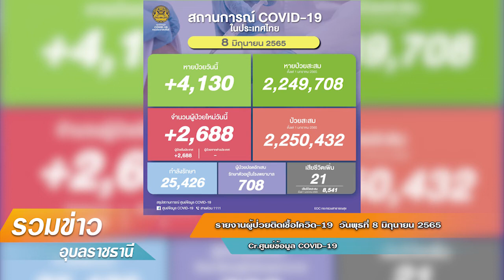รวมข่าวอุบลฯ ประจำวันที่ 8 มิถุนายน 2565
1. รายงานผู้ป่วยติดเชื้อโควิด-19  วันพุธที่ 8 มิถุนายน 2565
2. นายกฯ เตือน อย่าชะล่าใจ สถานการณ์โควิดดีขึ้น ทุกคนยังต้องดูแลตนเอง
3.ศธ.แจง ไม่บังคับชุดลูกเสือ-เนตรนารี ยืดหยุ่นใช้แค่สัญลักษณ์ได้
4.หอการค้าจังหวัดอุบลราชธานีเร่งขับเคลื่อนโครงการพัฒนาริมฝั่งแม่น้ำมูล
5.อุบลฯ  มีมติที่ประชุมเห็นชอบ กำหนดชื่องาน “แห่เทียนพรรษาจังหวัดอุบลราชธานี  ประจำปี 2565 / 121 ปี ” ทวยราษฎ์ใฝ่ธรรม งามล้ำเทียนพรรษา
6. กรมสรรพากรเตือนอย่าหลงเชื่อมิจฉาชีพแอบอ้างติดตามให้ชำระหนี้ภาษีอากรค้างทางโทรศัพท์
7. กิจการสื่อมวลชน ได้รับการยกเว้นจาก PDPA
8. รัฐบาลเชิญชวนผู้กู้ยืม กยศ. ใช้สิทธิรับประโยชน์จากมาตรการช่วยเหลือผลกระทบจากโควิด19 ก่อนสิ้นสุด 30 มิ.ย.นี้
9. รัฐบาลลุยแก้ปัญหายาเสพติดจังหวัดชายแดนใต้ ทหาร-ผู้นำศาสนา-ชุมชนร่วมมือกัน คาดปีหน้าขยายผลครบทุกตำบล
10.กรมอุตุนิยมวิทยาจัดอบรม “ความรู้เกี่ยวกับ PDPA”